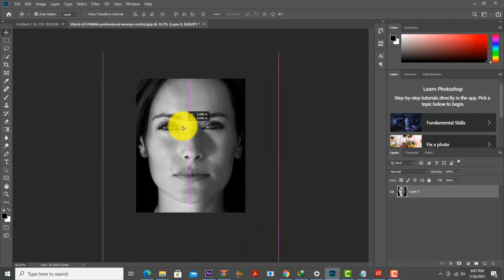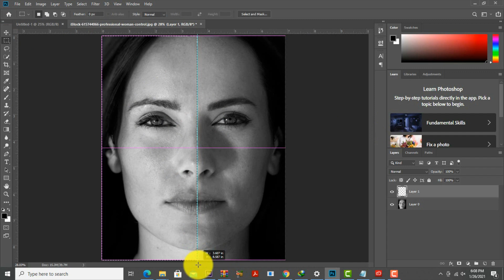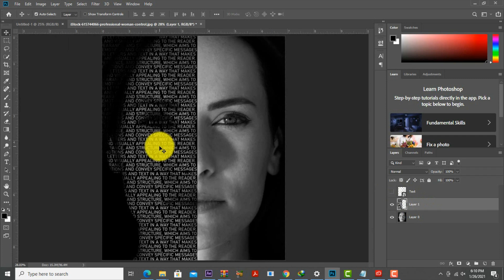Photoshop Tutorial: How to Create a photoshop typography effects